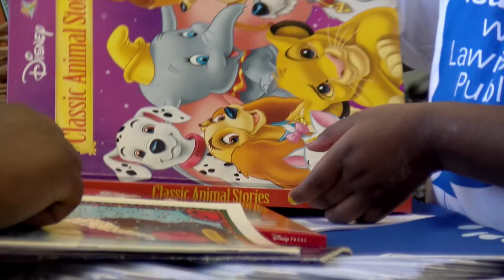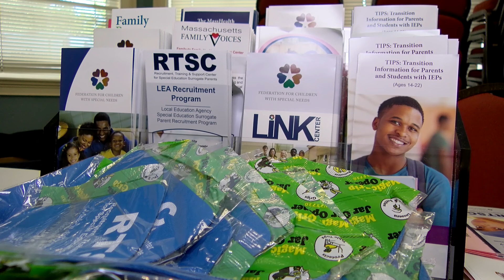LPS Block Party for 2018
This event welcomes pre-k and kindergarten students and their families to the Lawrence Public Schools.